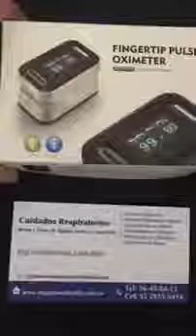Oximetro Fingertip - Top de Linha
Medidor de saturação acompanha cordão. ultiliza pilha AAA.

Características:
-Para quem tem falta de ar
-Para os mais velhos acima dos 60 anos.
-Pacientes com doença vascular.
-Pacientes com doenças respiratórias.
-Adequado para atletas ou entusiastas da aviação que precisam de resultados rápidos e precisos.
-O oxímetro é elaborado a partir de materiais leves e de alta qualidade, tornando-o durável e portátil.
-O monitor foi projetado recentemente com uma tela LED mais brilhante para exibir claramente os resultados. O usuário pode facilmente ler seus próprios resultados ou ajudar alguém a ler o deles.
-O design de mola auto-ajustável garante que se encaixa em qualquer tamanho de dedo sem tensão, enquanto o grampo de dedo é amortecido com estofamento de borracha para maior conforto.

Como usar:
A saturação de oxigênio no sangue e a taxa de pulso são medidas com o toque de um botão.
Adicione o motorizado por 2 pilhas AAA (não incluídas) e coloque seu dedo no oxímetro que os dados serão exibidos na tela.
O oxímetro desliga-se automaticamente 10 segundos após a remoção do dedo.

ENVIO PARA TODO O BRASIL - FRETE GRÁTIS !!!